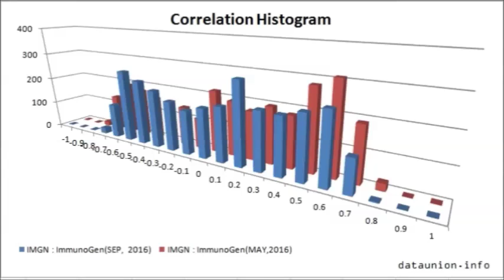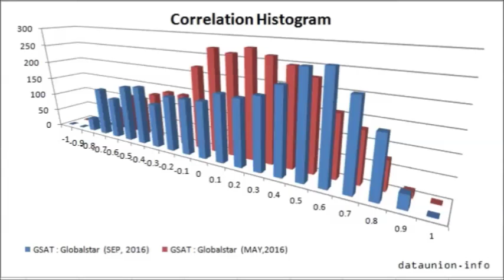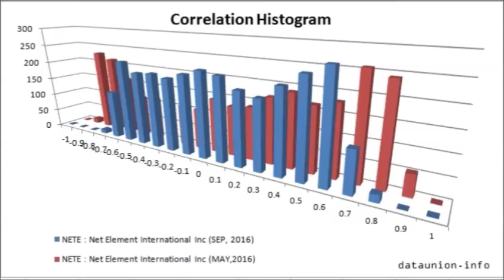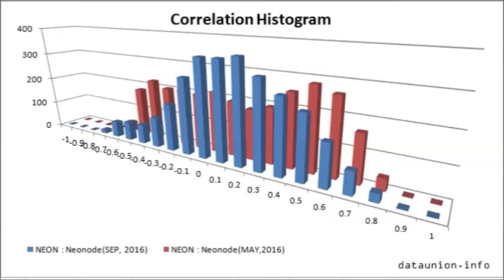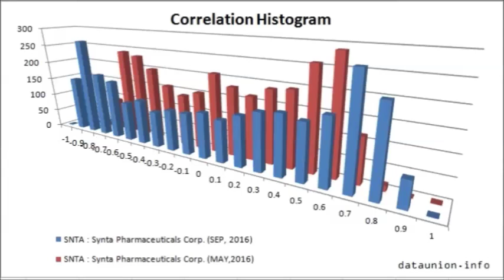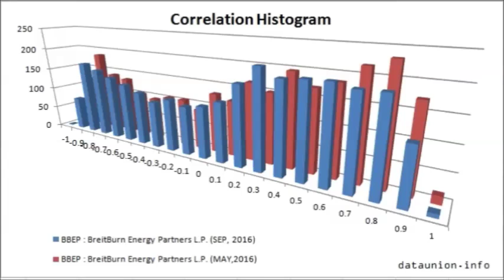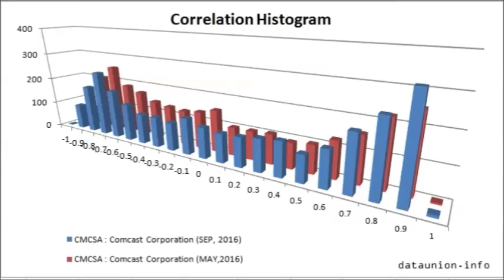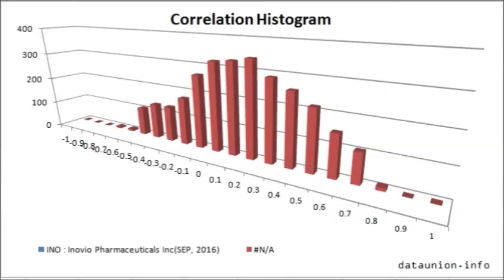Visualization and Comparison of Stock Correlation Distribution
Exelixis
Array Biopharma Inc
ImmunoGen
NewLink Genetics Corp
BioMarin Pharmaceutical Inc.
Halozyme Therapeutics
American Capital Agency Corp.
Marvell Technology Group Ltd.
Papa John's Int'l
Globalstar
Symantec Corporation
Fortinet Inc
DryShips Inc.
Athersys
Atossa Genetics Inc
Cytori Therapeutics Inc.
Net Element International Inc
Panera Bread Co
Ubiquiti Networks Inc
Anavex Life Sciences
F5 Networks
Neonode
Universal Display Corporation
Hasbro
UniPixel Inc
Century Aluminum Co
Logitech International SA
Synta Pharmaceuticals Corp.
DragonWave
Repros Therapeutics Inc
Seagate Technology PLC
Ebix Inc
Integrated Device Technology Inc
Amicus Therapeutics
BreitBurn Energy Partners L.P.
Prospect Capital Corporation
Rex Energy Corporation
Sierra Wireless
Depomed Inc
Northwest Biotherapeutics
Frontier Communications Corp
The Cheesecake Factory Incorporated
Pacific Sunwear of California
Comcast Corporation
Cisco Systems
Rovi Corporation
Quantum Fuel Systems Technologies
Cempra Inc
Inovio Pharmaceuticals Inc
Axcelis Technologies

Audio : Podington Bear-Am-Trans